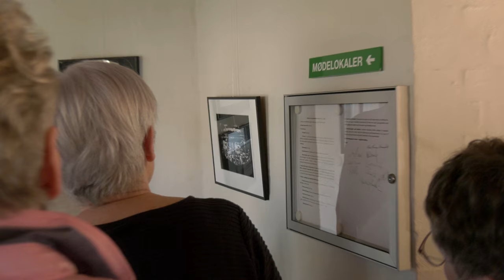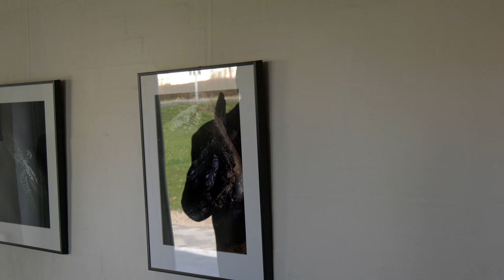Fotokunst i Sognegården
Kunstfotograf Lars Nyberg fra Sverige har fotograferet det meste af sit liv. Han har rejst mange steder i verden og er inspireret af naturens store og små underværker. Lars har udstillet mange steder - og i Selskabet for Dansk Fotografis Fælles Fynske Fotomesterskab har han modtaget en guldmedalje i kategorien farvefoto for et af sine billeder.